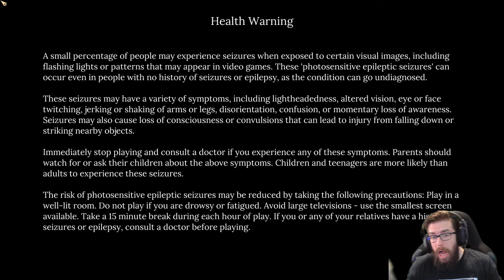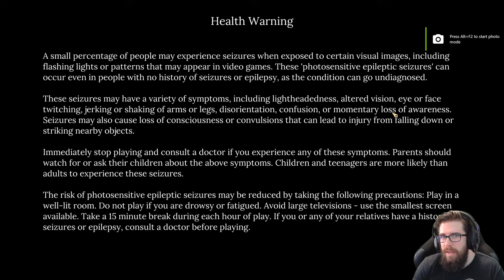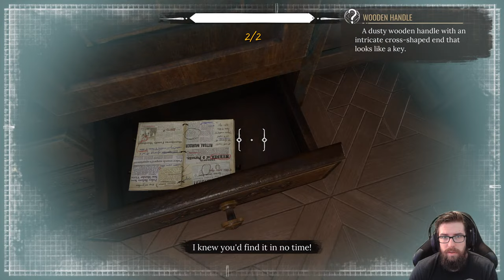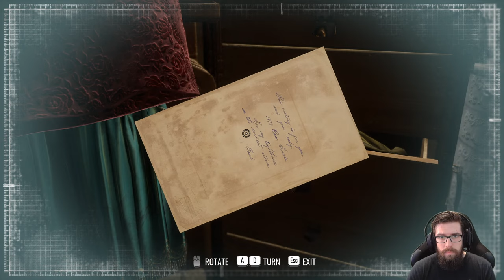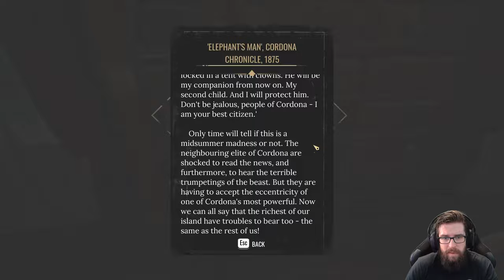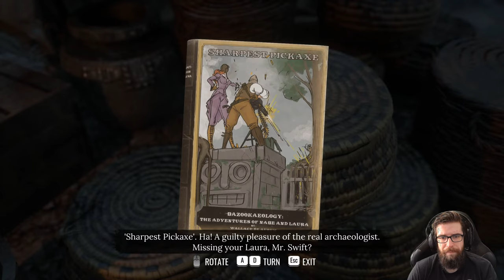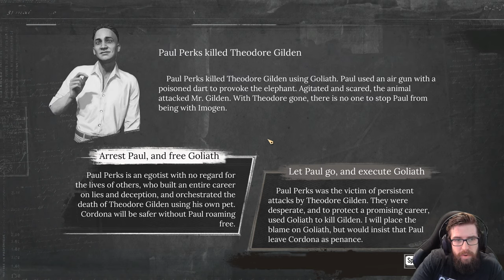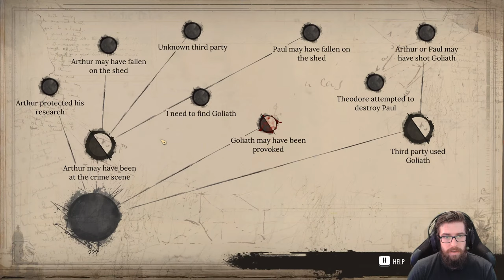Sherlock Holmes: Chapter One - Gameplay Walkthrough - Part 1 - "Ghosts Of The Past, A Gilded Cage"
"GHOSTS OF THE PAST, A GILDED CAGE"
With Commentary
PC Gameplay
1440p 60 FPS

About The Game:

Sherlock Holmes Chapter One is an action-adventure mystery video game in the Sherlock Holmes series developed by Frogwares. It is also the first game in the series to be self-published by Frogwares itself. Described as an "origin story", the game follows a young Sherlock Holmes as he investigates a mystery in his family's home on the Mediterranean island of Cordona after his mother's death.

Sherlock Holmes: Chapter One was released for Microsoft Windows, PlayStation 5, and Xbox Series X/S in November 2021, with versions for PlayStation 4 and Xbox One to follow later that year.

The plot will follow a 21-year-old Sherlock Holmes at the beginning of his career as a "consulting detective". Following the death of his mother, Violet, the young detective returns to his childhood home on the Mediterranean island of Cordona. There, Holmes uncovers a sinister conspiracy lurking beneath the surface of a seemingly idyllic town where corruption and crime are rampant, and the locals shun outsiders. While investigating, Holmes must also reacquaint himself with his old friend, the enigmatic Jonathan (called "Jon"), who is described as "definitely not Watson".